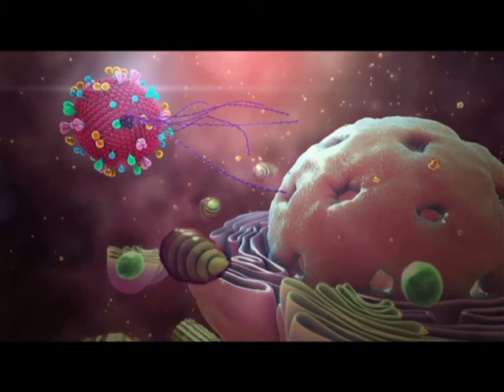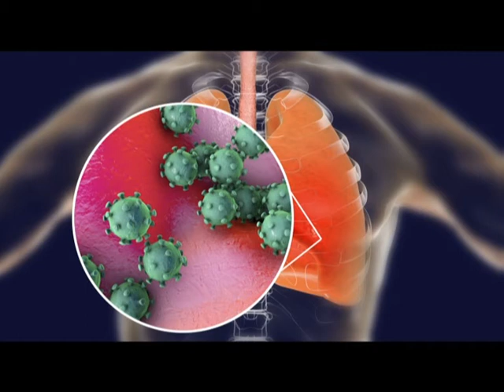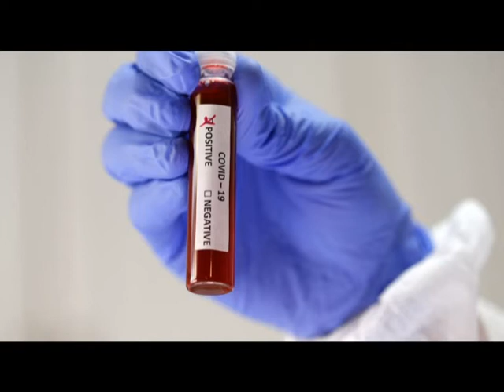Формула здоровья Коронавирус Меры профилактики